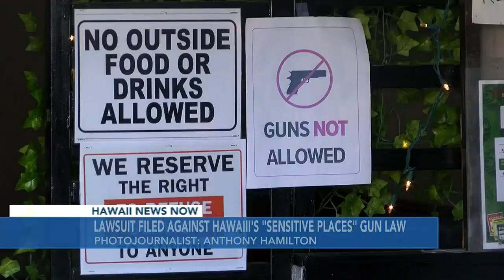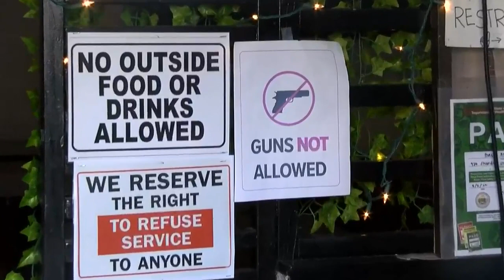Lawsuit filed against against Hawaii’s “sensitive places” gun law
The first legal challenge to Hawaii’s new concealed carry gun ban is set to be heard Wednesday in federal court.